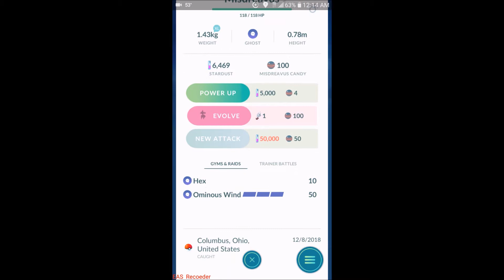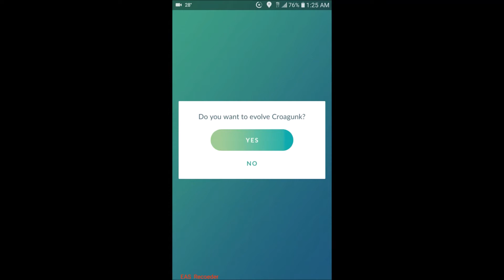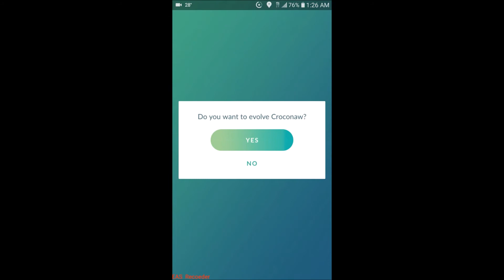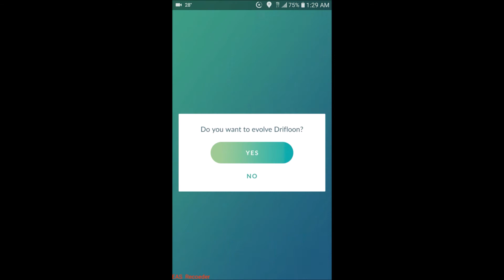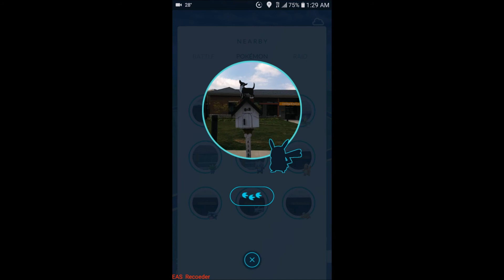Evolving pokemon 2 1 19